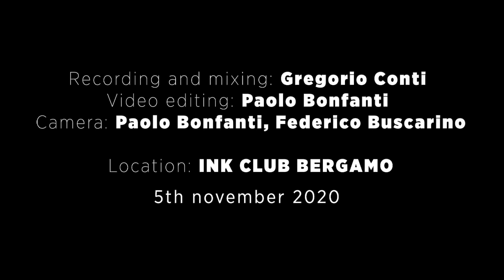Old healthy habits - THINKING SKETCHES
Old Healthy Habits

Alberto Zanini Thinking Sketches

Live at INK CLUB in November 2020

Alberto Zanini Guitar
Leonardo Gatti Cello
Luca Mazzola Drums

Rec/Mix Gregorio Conti
Video by Paolo Bonfanti